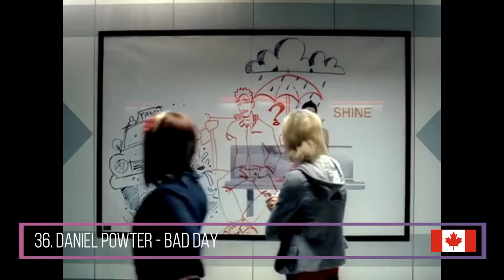United World Chart Year-End Top 40 Songs of 2006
This is Mediatraffic's list of the 40 most popular worldwide songs of #2006.